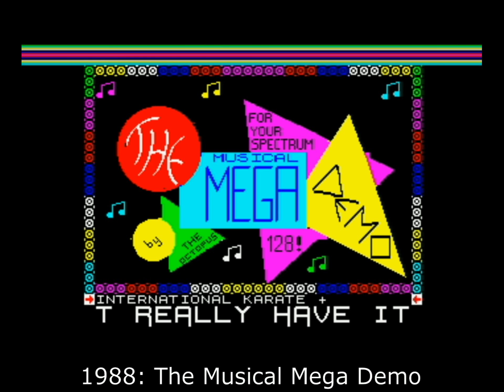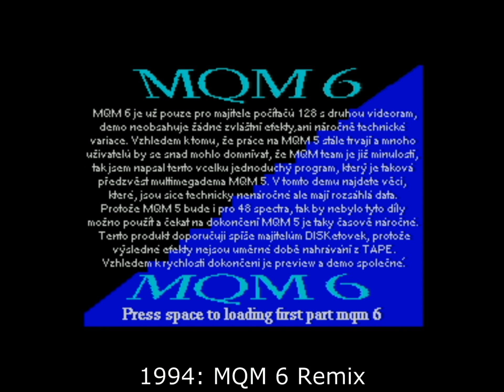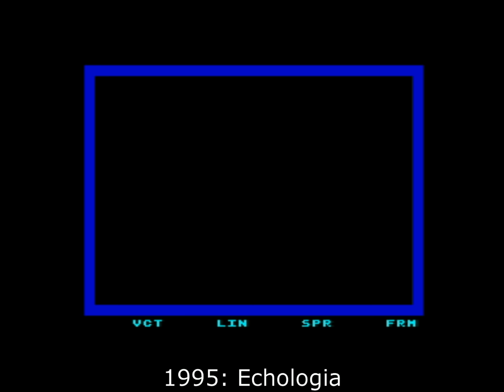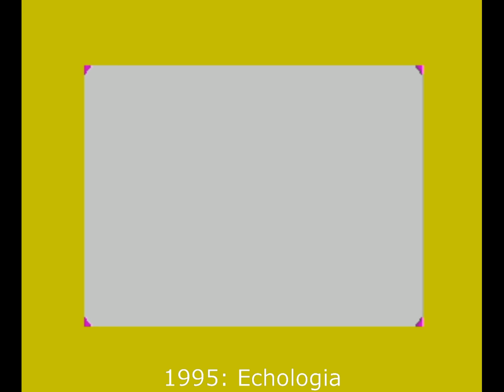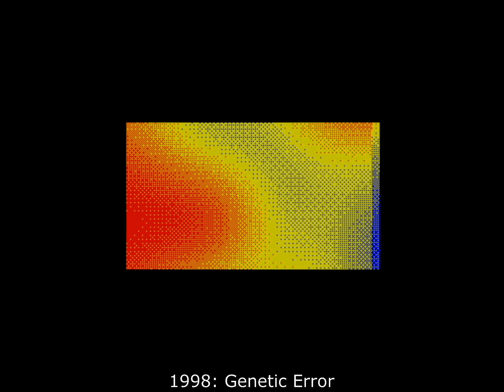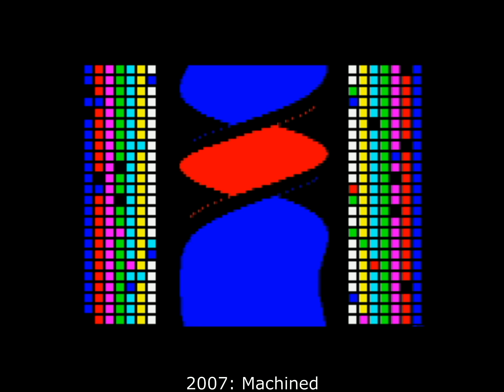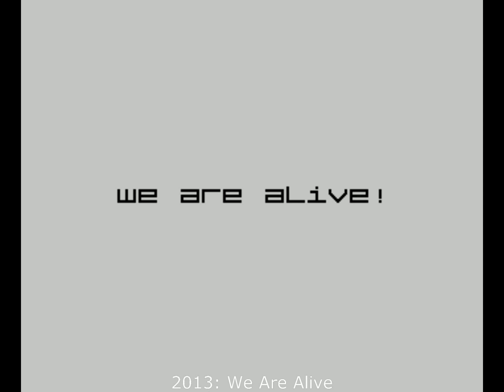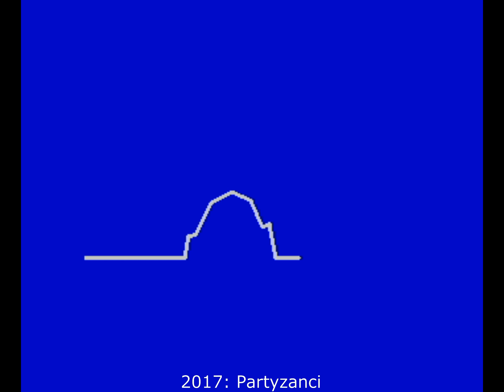ZX Spectrum 128k: Demos / Scene Demos Cavalcade (vol. 1) 1986-2017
This video shows a demo every year from 1986 to 2017. They all need to run on a 128k machine, except for The Art of Scrunk from 1987 that also works on 48k + AY, because I could not find any 128k exclusively demos from this year.

A lot of editing was done to make this video, but when I recorded the demos I recorded them in full length, and I have uploaded them all in full length with a link for download, so just click on the link in the list if you want to see a demo or get the download link.

I have chosen just one demo for every year, and there are off course many more demos, and some of them might be better than those in this video, but all the demos in this video are working on standard ZX Spectrum 128k machines and exists in a Tap file.

This is the channel with the biggest ZX SPECTRUM support and 1000s of videos. We have spot on all the latest news in GAMES, DEMOS, AY CHIPTUNES, BEEPER CHIPTUNES, PIXEL ART etc. etc. We also feature new re-releases of modified games and retro gaming of classic games, and for your pleasure download links are included in all our videos.